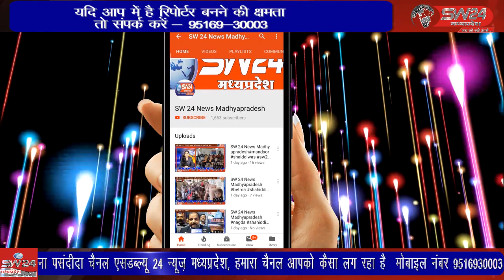आज भारतीय किसान संघ जिला शाजापुर के अवंतीपुर बड़ोदिया नगर के मानस भवन में जिले का तीन दिवसीय अभ्यास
आज भारतीय किसान संघ जिला शाजापुर के अवंतीपुर बड़ोदिया नगर के मानस भवन में जिले का तीन दिवसीय अभ्यास रखा जो 12 सत्रों के माध्यम से 3 दिन रखा गया सुजालपुर से ब्रज राठौड़ की रिर्पोट।